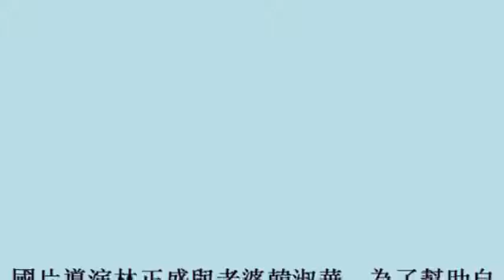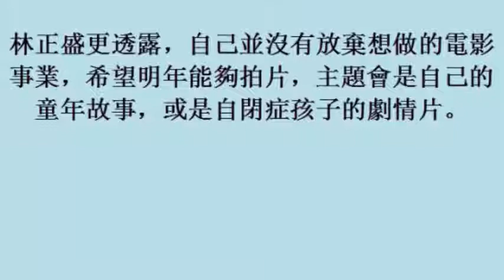希望讓自閉症孩子被看見 林正盛導演助開展覽